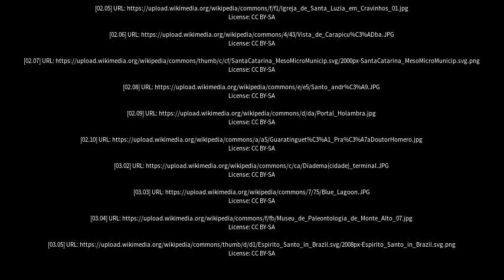Best places to visit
Best places to visit - Promissão (Brazil) Best places to visit - Slideshows from all over the world - City trips, nature pictures, etc.